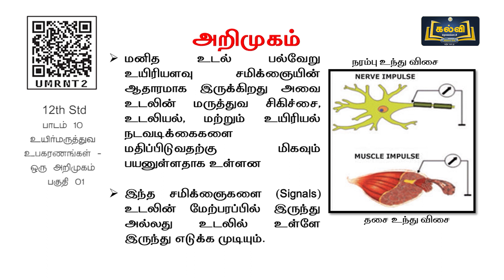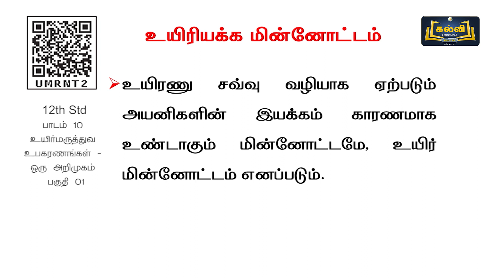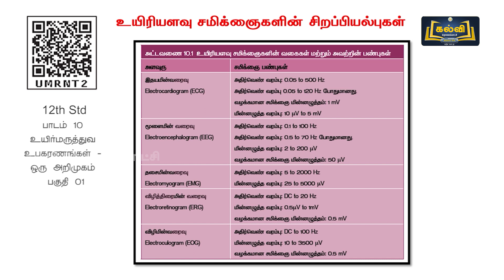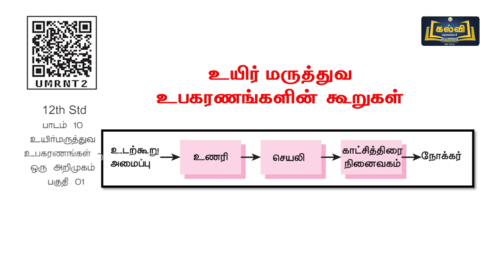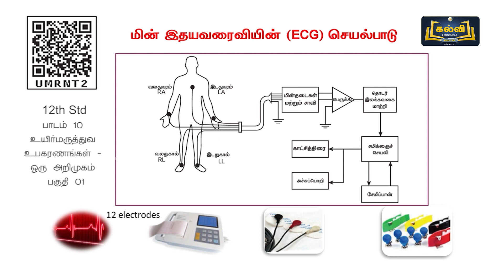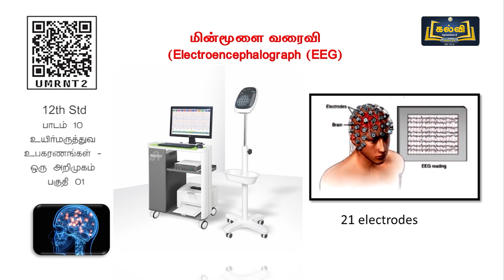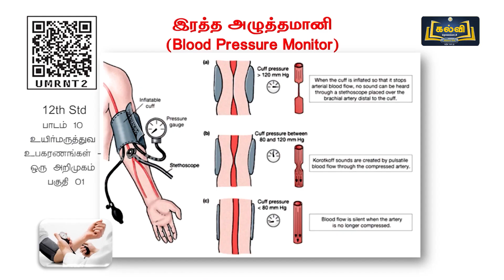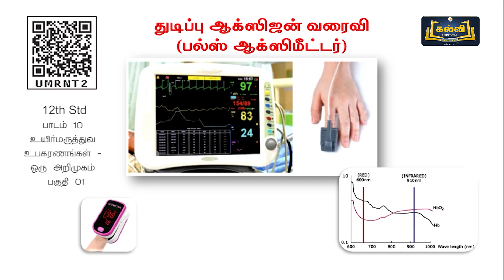Class 12 | வகுப்பு 12 | அடிப்படை மின்னணு பொறியியல் | உயிர்மருத்துவ உபகரணங்கள் | அலகு 10 | KalviTV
இப்பாடத் தொகுப்பில் அலகு பத்து பகுதியில் உள்ள "உயிர்மருத்துவ உபகரணங்கள்" என்ற தலைப்பினைப் பற்றி ஆசிரியர் விளக்குகிறார்.